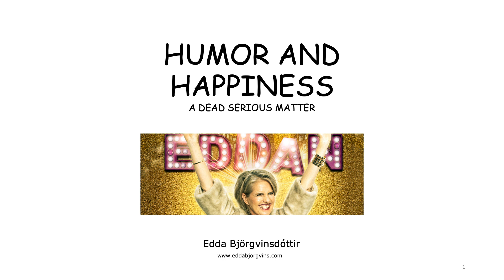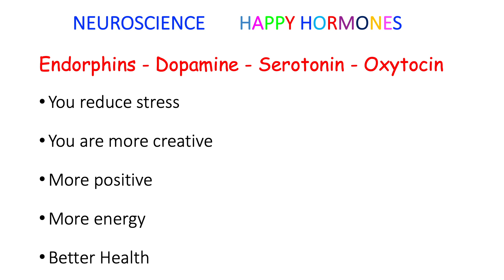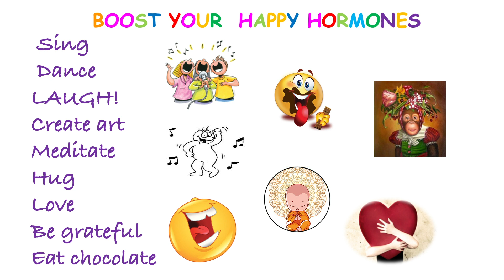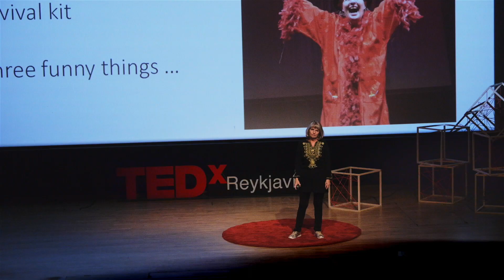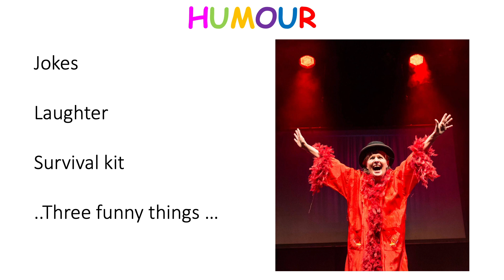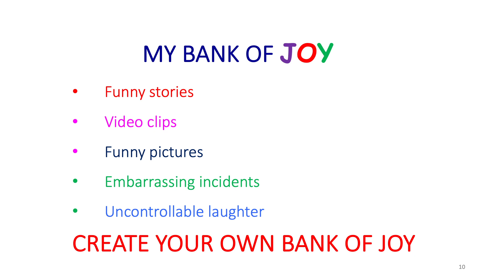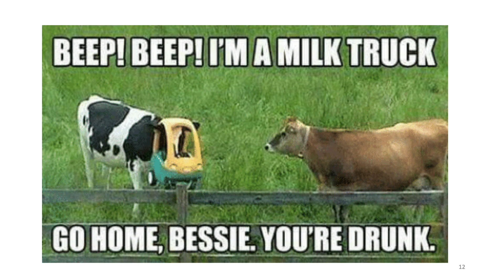Humor and happiness - a dead serious matter | Edda Björgvinsdóttir | TEDxReykjavik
In this talk, renowned artist Edda Björgvinsdóttir is showing ways of finding joy in everyday life as well as exploring the benefits of using humor in management and positive psychology studies.   Edda Bjorgvinsdottir is an actress at The National Theatre in Iceland. She is a renowned artist in her country and has widespread recognition and national acclaim as an accomplished actress, director, writer, lecturer and international speaker. For the last three decades she has been this country´s most beloved comedienne of stage, television, radio and film. This talk was given at a TEDx event using the TED conference format but independently organized by a local community.